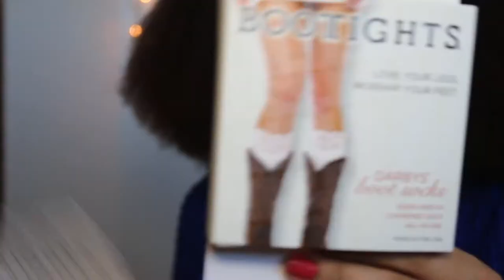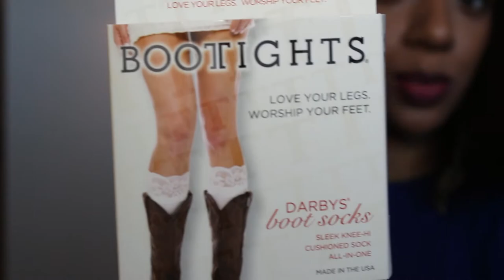SURPRISE UNBOXING | SugarStilettosStyle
DISCOUNTS & ONLINE SHOPPING CODES

Hey, Let's play! BUT SHHH!!! IT"S OUR SECRET. If anyone asks what you're talking about, don't tell them! Ready? GO!!

TOP VIDEOS

I only recommend products or services I use personally and believe will be good for my viewers. I am disclosing this in accordance with the Federal Trade Commission guidelines concerning the use of endorsements and testimonials in advertising.